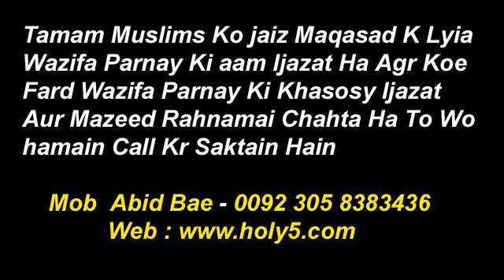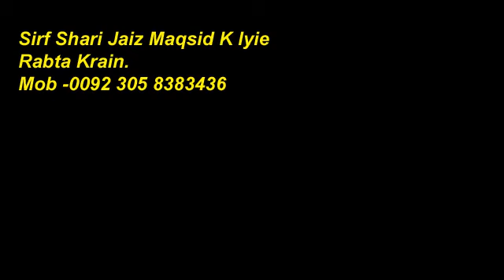ek behad asan totka islami wazaif in urdu